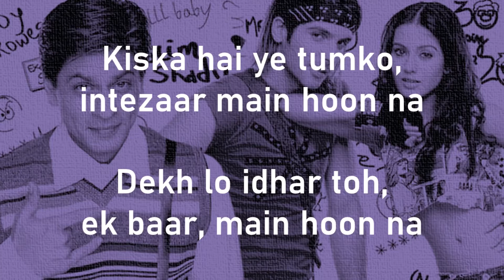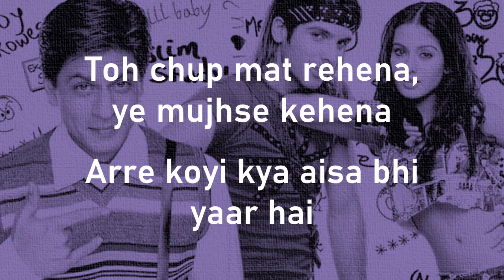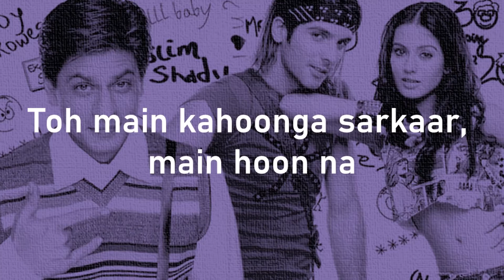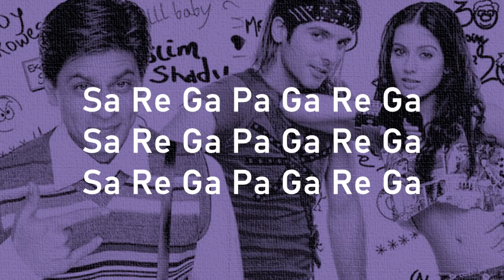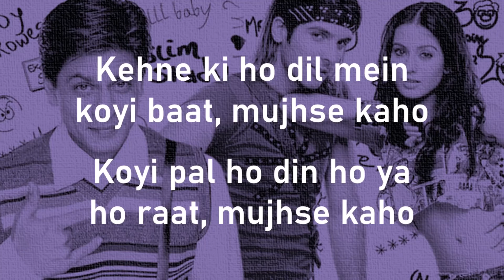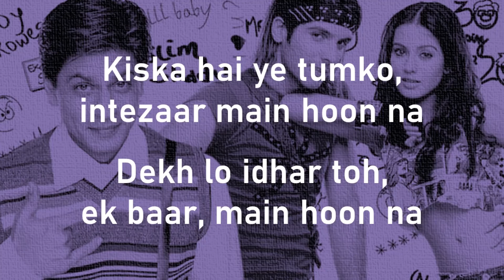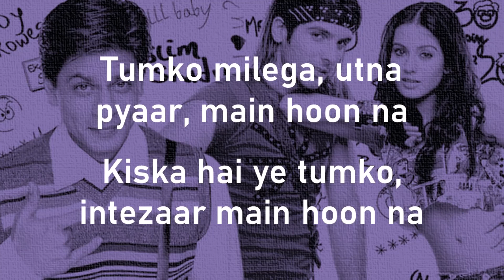Main Hoon Na | Sonu Nigam | Lyrics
Main Hoon Na es una película India, dirigida por Farah Khan en 2004, y protagonizada por Naseeruddin Shah , Shah Rukh Khan, Sushmita Sen, Sunil Shetty, Zayed Khan,